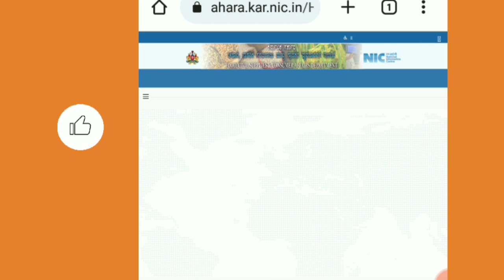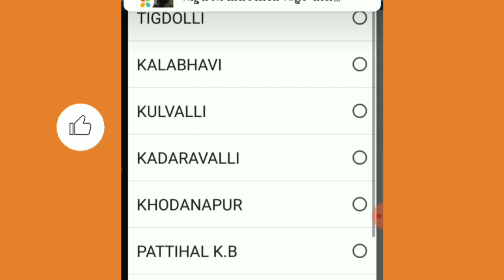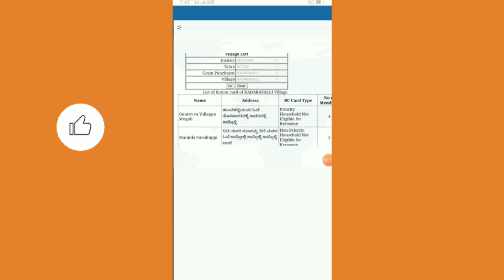Griha Lakshmi Released New Beneficiary List Check Your Name 2023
ಗೃಹ ಲಕ್ಷ್ಮೀ ಹೊಸ ಫಲಾನುಭವಿಗಳ ಪಟ್ಟಿ ಬಿಡುಗಡೆ ಮಾಡಿದೆ ನಿಮ್ಮ ಹೆಸರು ಚೆಕ್ ಮಾಡಿಕೊಳ್ಳಿ 2023